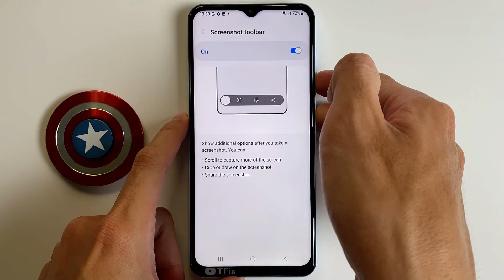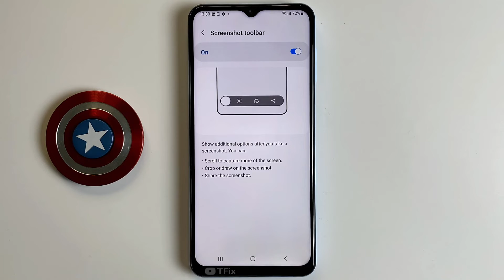How to enable/disable Screen Capture Toolbar on Samsung A13 Android 12